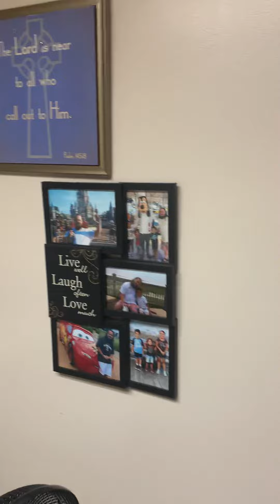My content is ment to draw you closer to God and by no means is my content ment to separate u n God